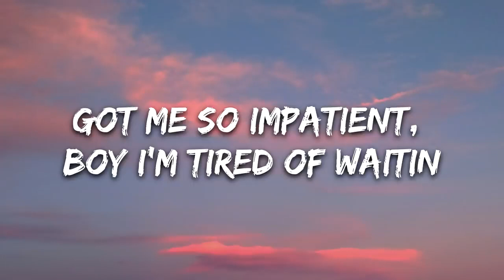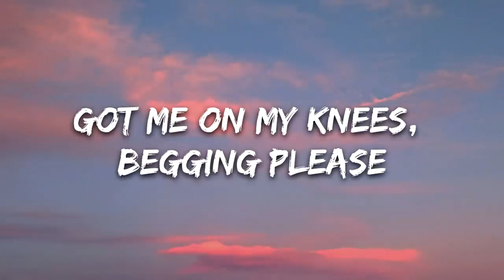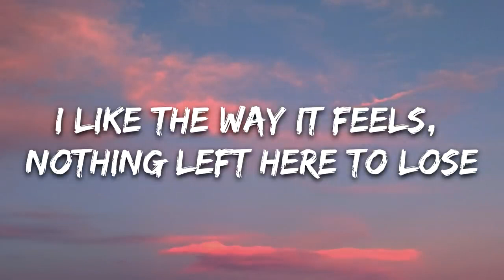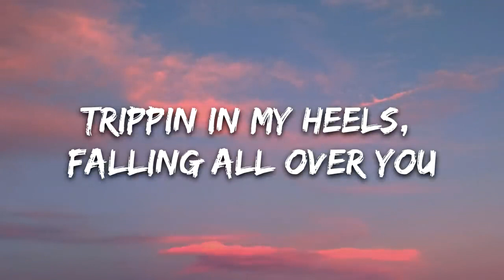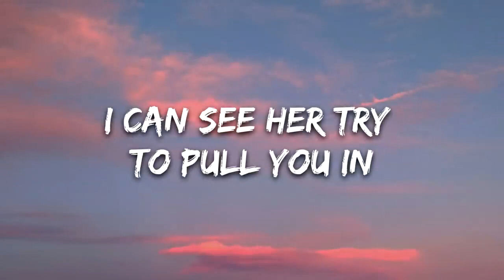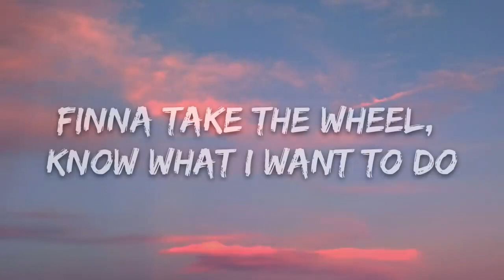Chow boò, Xtina Louise - Hands On You (Lyrics) [ED lyrics]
🎤 Lyrics: Chow boò, Xtina Louise - Hands On You

Got me so impatient, Boy I’m tired of waitin’
Got me on my knees, begging please,
Need your touch, rescue me tonight

I can feel the music pull me under, I can see her try to pull you in
I can hear the sirens and the thunder, waitin’ for the danger to begin

Once I get my hands on you (x2)

I like the way it feels, nothing left here to lose
Trippin in my heels, falling all over you
Finna take the wheel, know what I want to do
Once I get my hands on you

Finna take the wheel, know what I want to do (yeah)